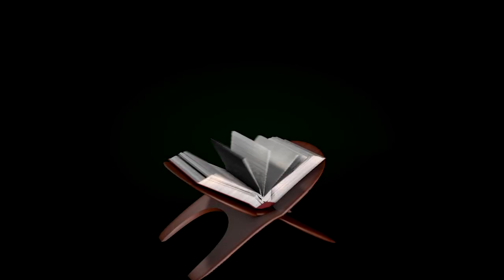PRECHE DU GUIDE DAKAR JANVIER 2018 PARTIE 02